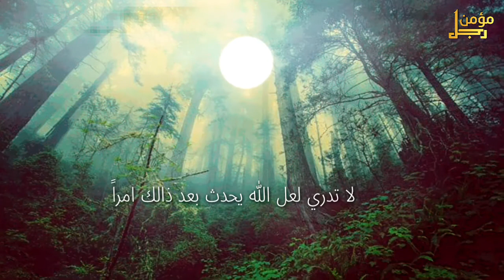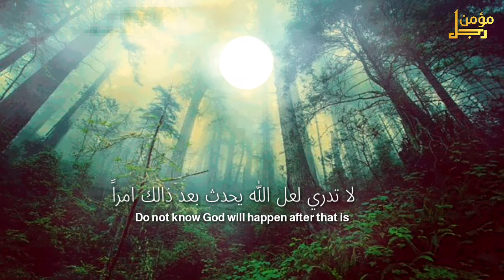Faraj Allah is near